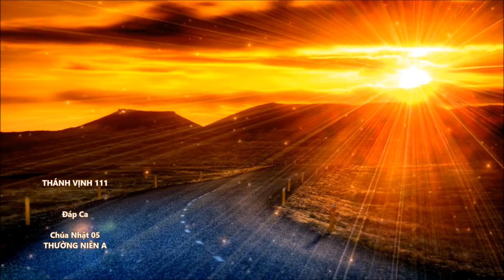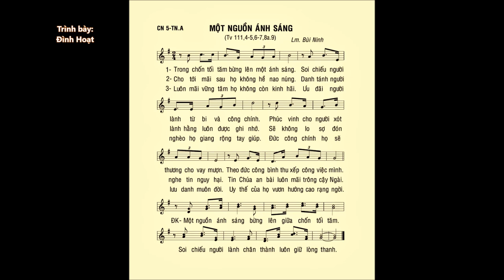Chúa Nhật 05 THƯỜNG NIÊN A – Thánh Vịnh 111 – ĐÁP CA – Đình Hoạt